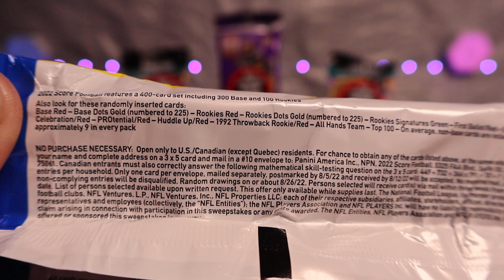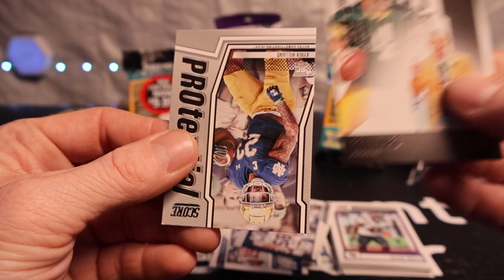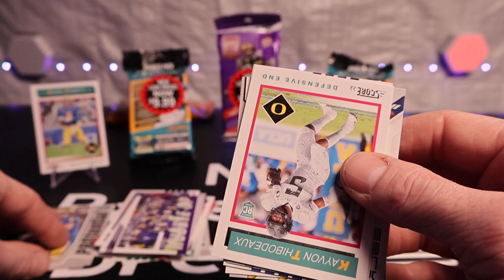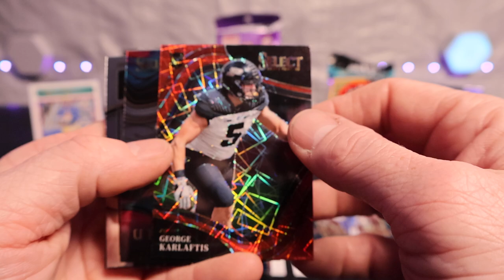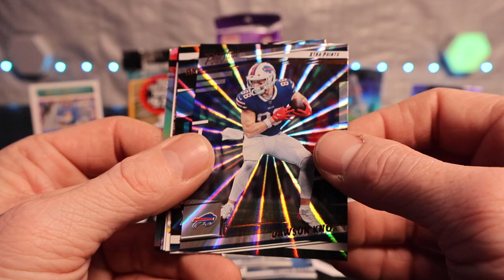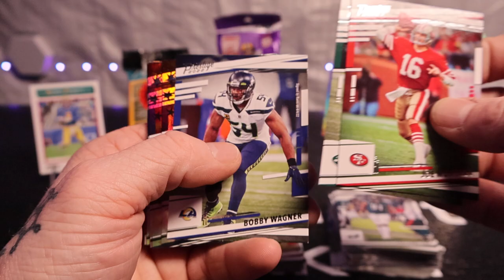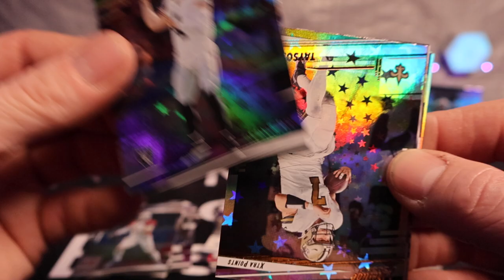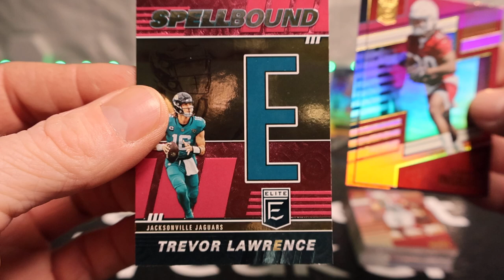This is a Brutal Pack Opening!!! HEROES, Silvers,Youth Movement, Spell Bound, and Tons of Rookies!!!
Opening 5 Different Value Packs To See What They Would Produce, Sad to Say It Was A Brutal Opening!!! Who Do You Think Won This Battle?